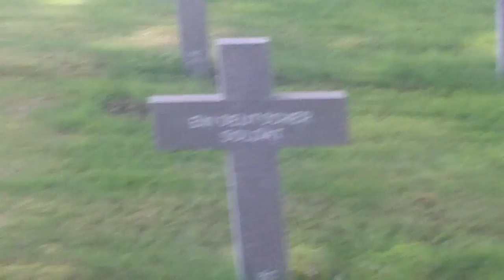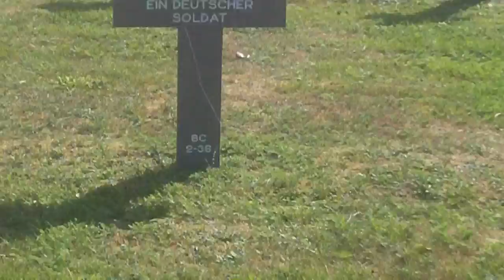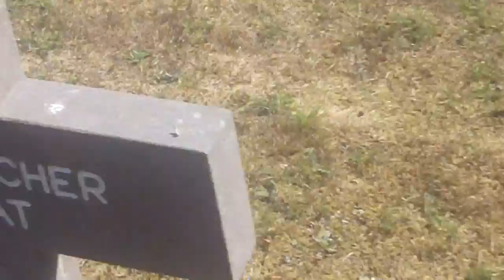044 - Viele Deutsche Soldaten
visting a German war cemetary